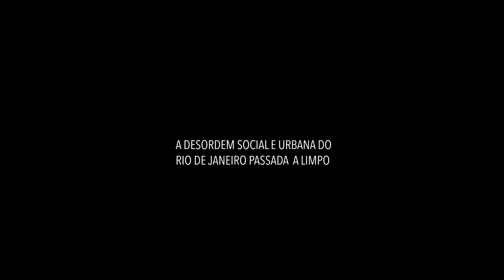Crônica de Uma Cidade Partida I Trailer Nacional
✅ COMENTE!
✅ COMPARTILHE!